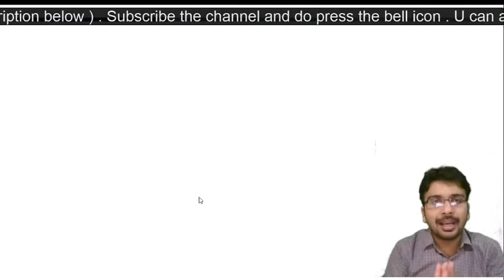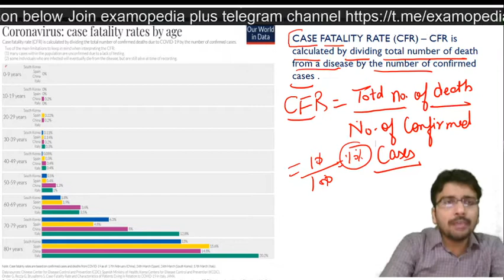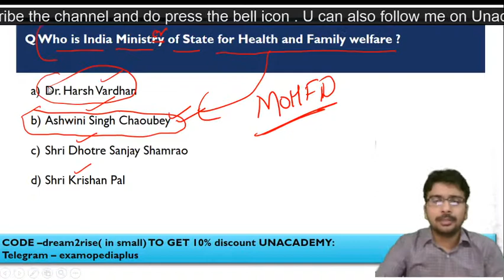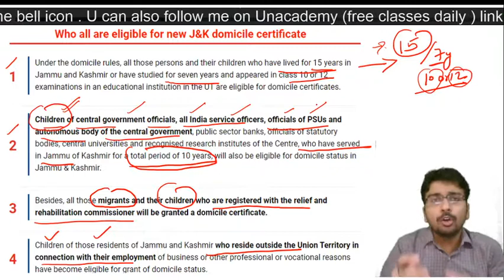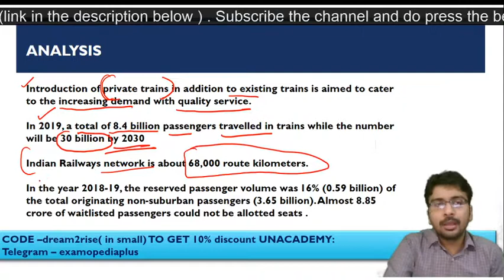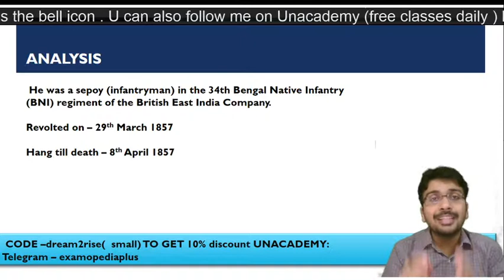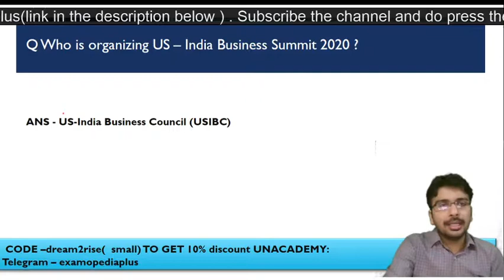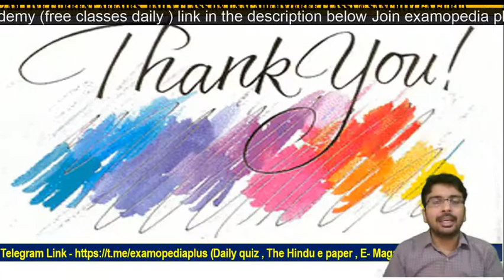Daily TOP 5 NEWS + MCQS II 20th July 2020 II EXAMOPEDIA PLUS II FOR BANK , SSC, RBI , NABARD ,IBPS .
5 KA PUNCH  SANCHIT SIR KE SANG II Daily TOP 5+ News with detailed analysis and MCQ MOST IMP FOR SSC , SBI , IBPS ,RBI ,UPSC ,PCS aspirants .

(Daily 7AM Current Affairs Class by Sanchit Sir)

REASONING

Schedule:
REASONING MISCELLANEOUS VIDEOS- 12:30PM DAILY
REASONING PUZZLE VIDEOS- 6:00PM DAILY
GA/GS LIVE CLASS DAILY - 10:15 PM DAILY